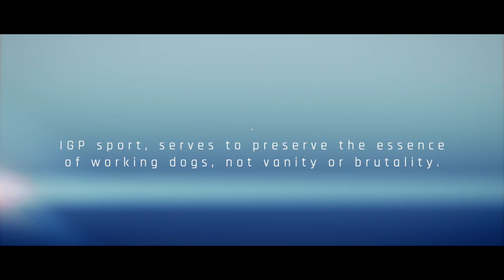Sport Dogs, Dog Training and Rottweiler Fans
This video is dedicated to the fans of sport Dogs (IGP in particular) and Dog Training in General.
It is dedicated to the Rottweiler breed and all its admirers.
Last but not least, it is dedicated to all my Dogs, from the present and the past.
Especially to my Rottweiler Skype who passed away in 2023.

Este vídeo é dedicado aos admiradores dos cães de desporto (IGP em particular) e ao treino de cães no geral.
É dedicado á raça Rottweiler e a todos os seus admiradores.
Por fim, mas não menos importante, é dedicado a todos os meus Cães, do presente e do passado.
Especialmente, ao meu Rottweiler Skype que faleceu no ano de 2023.

Oeste DOG Camp